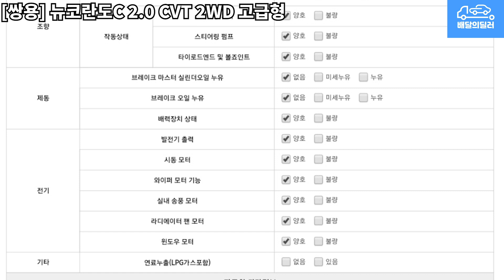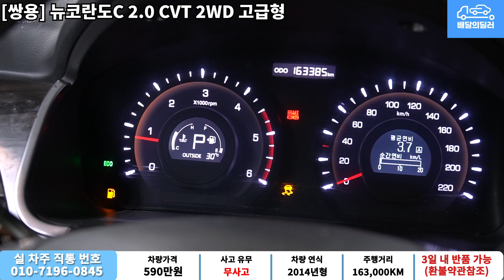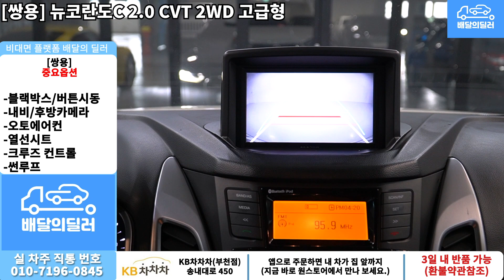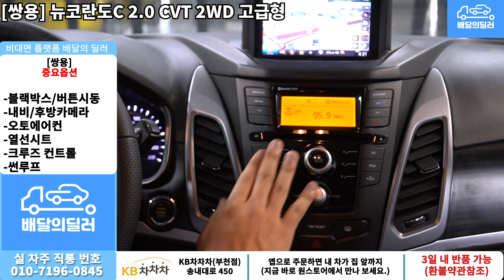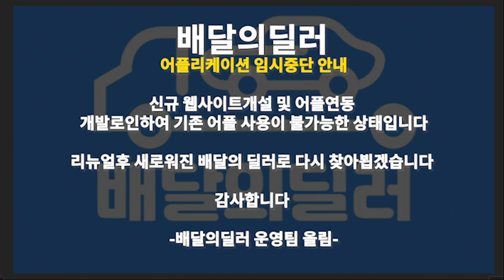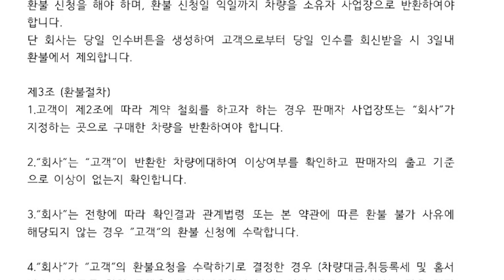[배달의딜러 중고차] 쌍용 뉴코란도C 중고차 하부점검 부터 스캐너 진단까지 점검하여 집 앞까지 배송해드립니다.(22두5266)